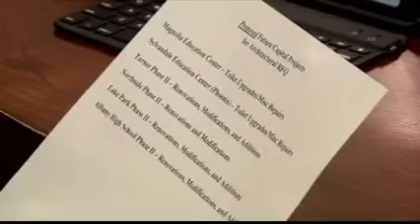Renovations to displace Dougherty High School students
The Dougherty County Board of Education building and grounds committee met Tuesday morning to go over their plans for schools that need a construction upgrade. The FOX 31 Newscast is Albany, Georgia's only 10PM local newscast. For more local stories around Southwest Georgia,